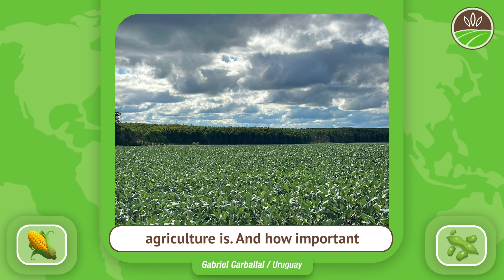Gabriel Carballal compares crop from last year to this year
Gabriel Carballal, Uruguay, shares with us about his corn and soybean operation, discussing the resilience needed to succeed this year from a drought the year prior.